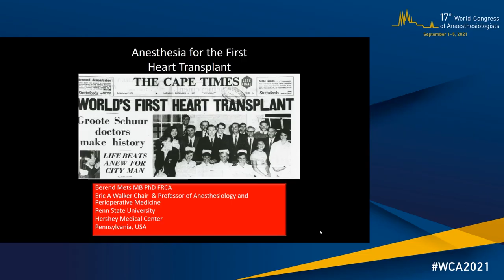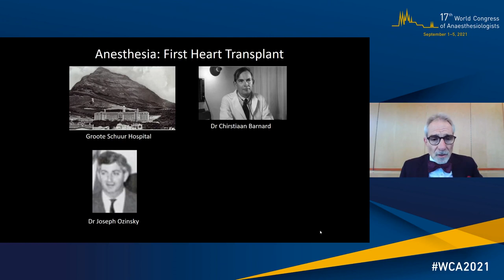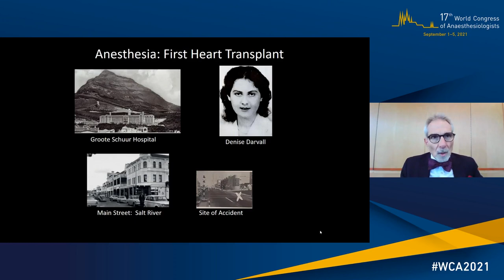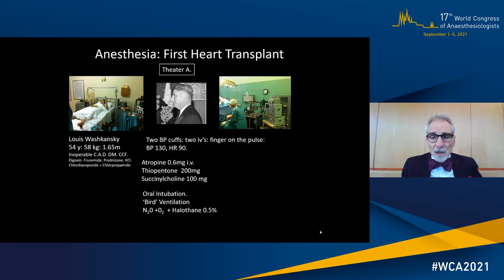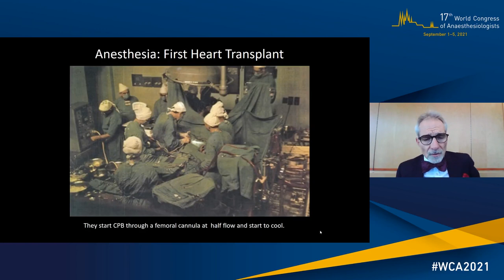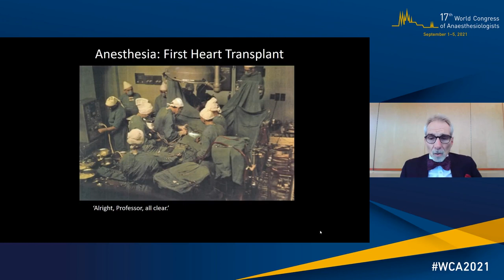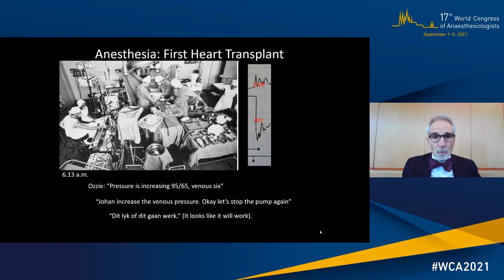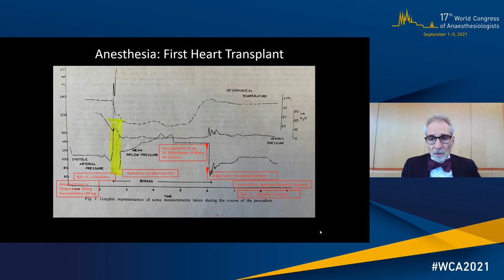Anaesthesia For The First Heart Transplant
Presentation given at the 17th World Congress of Anaesthesiologists by Berend Mets, MD PhD FRCA